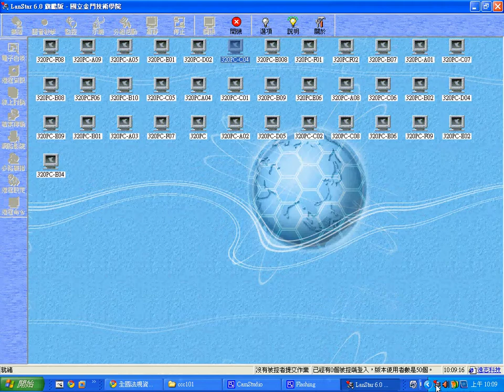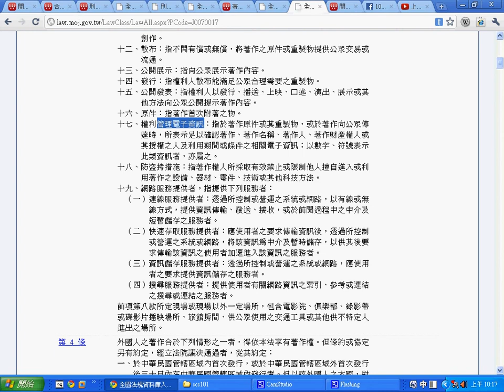開放原始碼：著作權 2 -- OpCopyRights2.avi